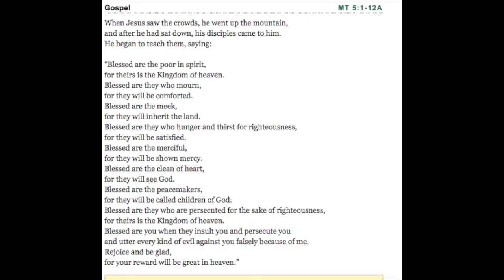Morning Gospel & Coffee Nov 1 '16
Mt 5.1-12a  Saints are the happy ones who have wrestled with God and lost (yet won).